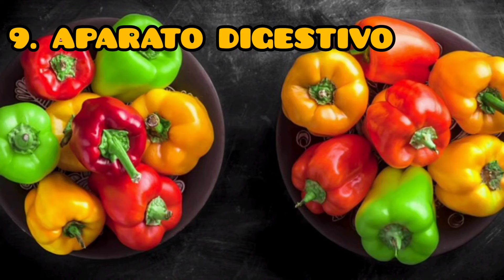BENEFICIOS DE LOS PIMIENTOS.